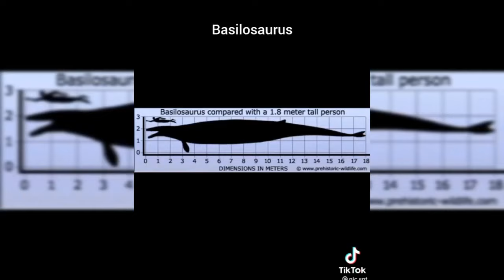Daisy Daisy Videos Aterradores Y Perturbadores Parte 22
Hola amig@s muchas gracias por el apoyo a este canal, son los mejores ❤💎